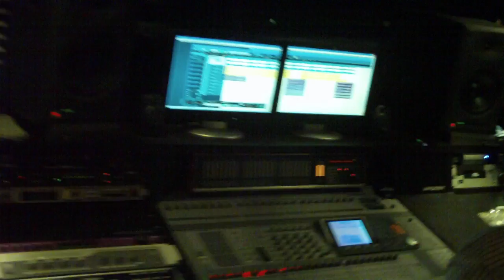Tia Stewart In Studio: Why God over 50 Cent/Dr.Dre beat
Yea.  In tha Studio this afternoon.  Just finished recording this track, putting this jank up for yall.  Song should be up later today.  Sorry, its romantic lighting up in this piece so comes out dark in my lil vid recorder.  But... you get tha jist! yea.  The Rise of Tia Stewart. SLow and Deliberate.. Season of the Stewart-Attack! Team Tia! *Trinity Sign* .. Holla.